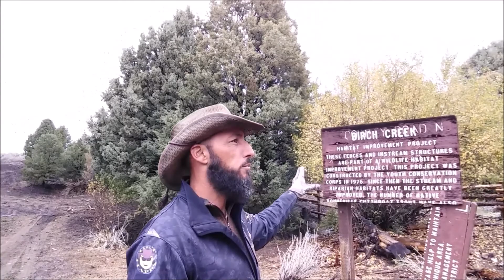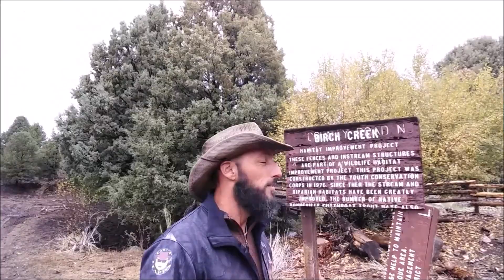Getting SHED Happy -ep2- ELK SHEDS & DeadHeads